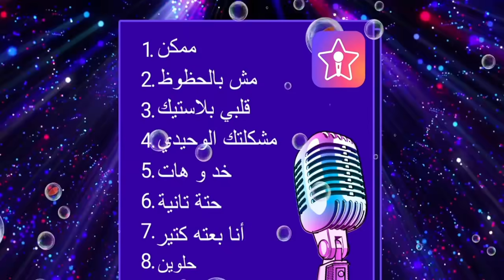StarMaker-SA-ar-653-StarMaker مجاني لتسجيل الأغاني وغناء الكاريوكي.